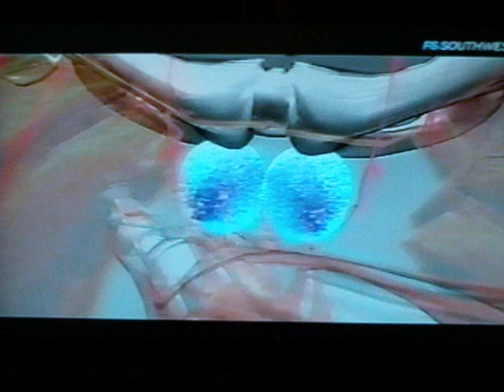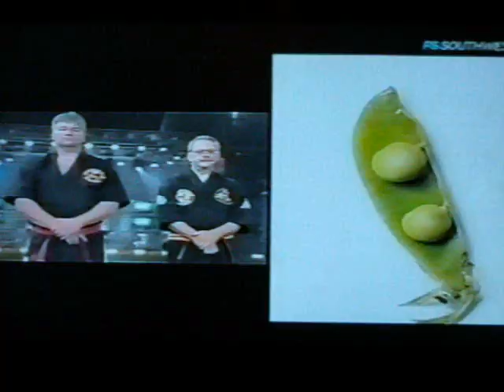Fox Sports Science Combat Ki Demo Part 2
Fox Sports Science Combat Ki Demo Part 2- Soke Rod Sacharnoski and Shihan Kirby Roy bring Combat Ki to Fox Sport Science.